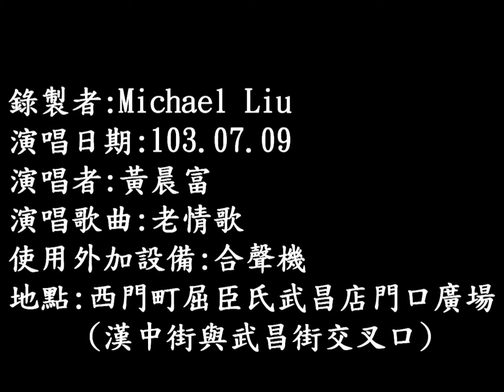103年7月9日黃晨富在西門町演唱：老情歌 (720P)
103年7月9日黃晨富在西門町演唱：老情歌 (720P)